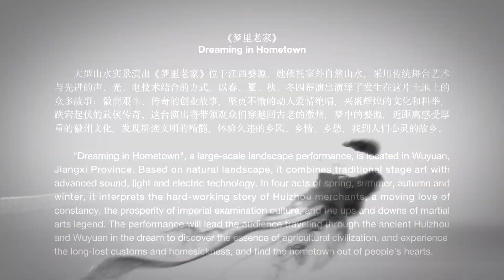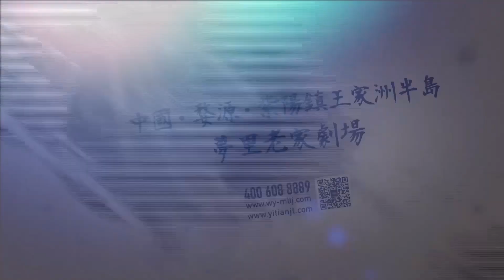לחלום בעיר הולדתי- מופע נוף בסין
״לחלום בעיר הולדתי״ הוא מופע נוף רחב היקף הממוקם בוויואן שבמחוז ג'יאנגשי. המופע מבוסס על הנוף טבעי והוא משלב בתוכו אמנויות במה מסורתיות וטכנולוגיות שמע ותאורה מתקדמות. דרך ארבע מערכות של אביב, קיץ, סתיו וחורף, הוא מציג באופן חדשני את סיפורם של סוחרי הוויג׳ואו, את תנועת האהבה המתמשכת, את תרבות הבחינות הקיסריות בסין, ואת אגדות אומנויות הלחימה. ההופעה מובילה את הקהל דרך נופי הוויג׳ואו ווויואן העתיקים, כחלום בו מתגלה מהות הציוויליזציה החקלאית, חווית המנהגים והגעגועים הארכאיים, ועיר ההולדת שבלבבות האנשים.

"אומנות תרבות וטבע" מציג 6 פרויקטים ייחודיים של אמנויות במה ותיירות שעובדו לסרטונים קצרים ומציגים את חווית התיירות באתרים שונים בסין המשלבת טכנולוגיה, טבע, ותרבות (מופע תיאטרון על הנהר, סיורים וירטואליים 360, ועוד..)